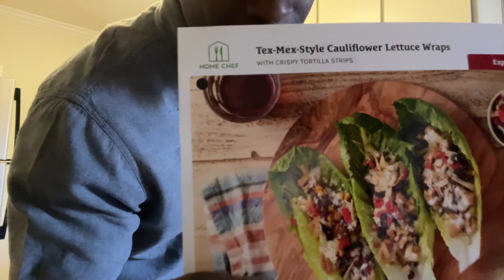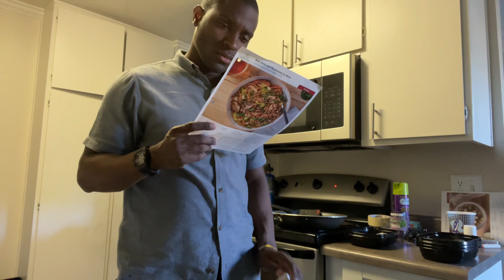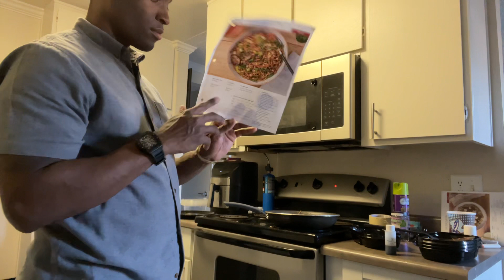A Look Into My Life [Vol.16]